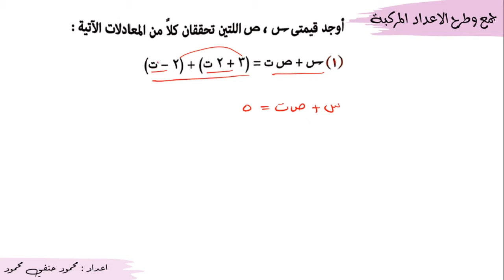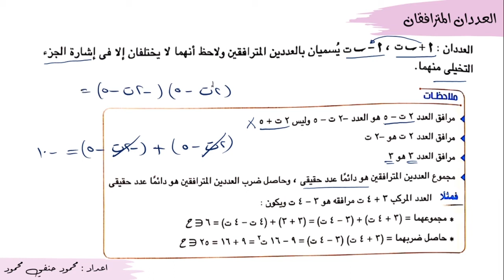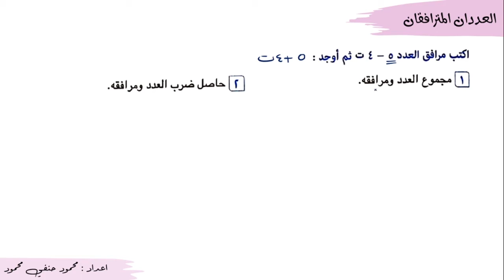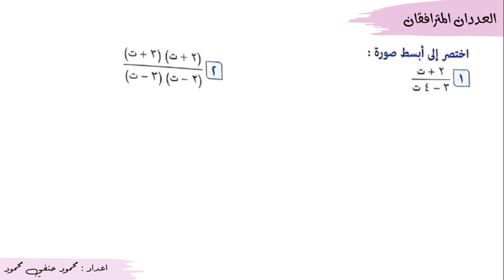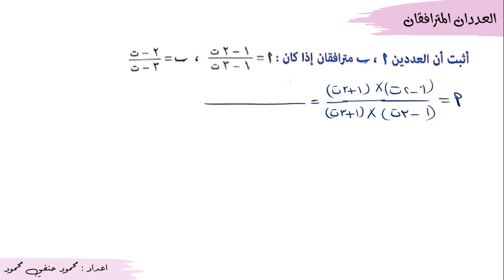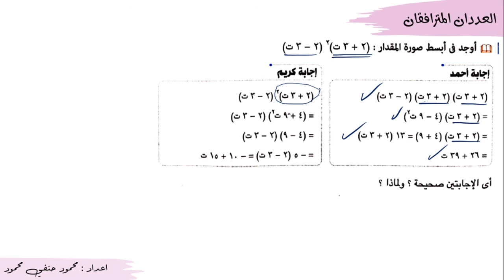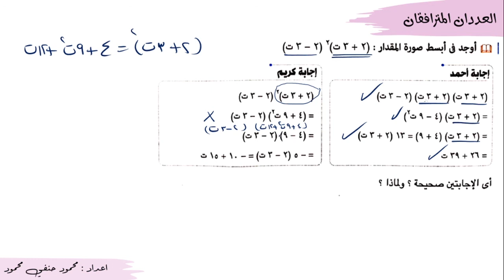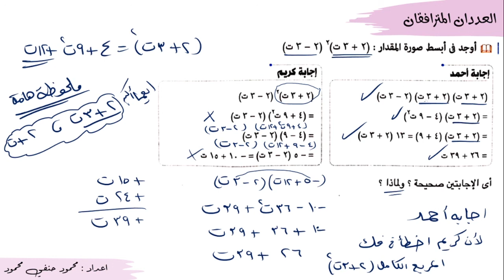4- مقدمة عن الاعداد المركبة الجزء الثاني | جبر اولى ثانوي | الترم الاول | تعليم بلا حدود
شرحنا في هذا الفيديو أولا تساوي عددين مركبين
ثانيا : جمع وطرح الاعداد المركبة
ثالثا : ضرب الاعداد المركبة
رابعا العددان المترافقان
اختبر نفسك من خلال الاختبار الالكتروني على الدروس السابقة 20 سؤال واكتب درجتك في التعليقات
رابط الاختبار